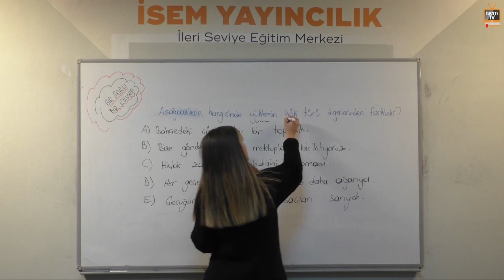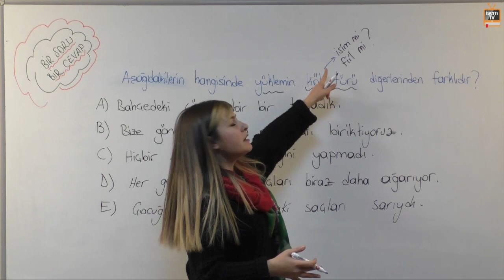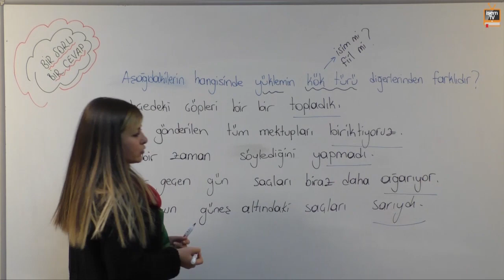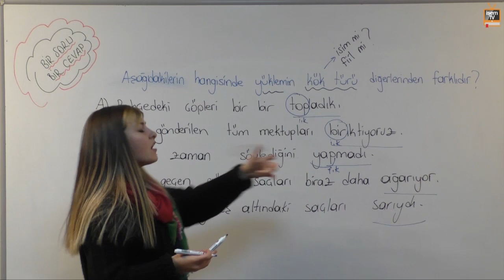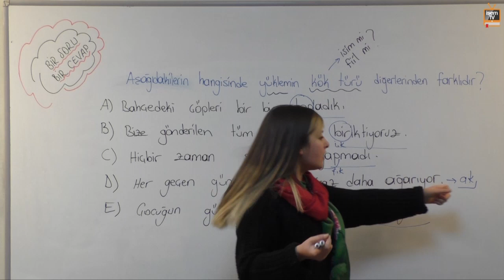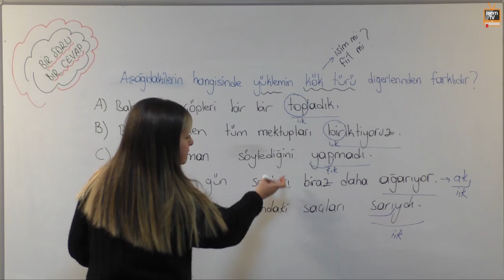31) Bir Soru Bir Cevap -2- Gizem URAL (2017)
Bir Soru Bir Cevap -2-